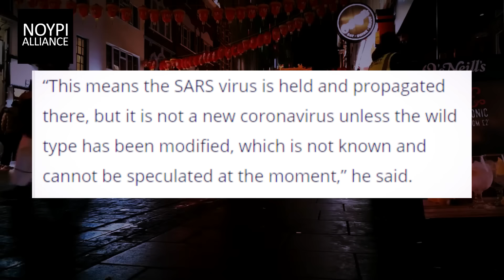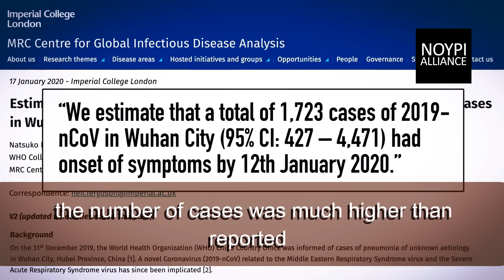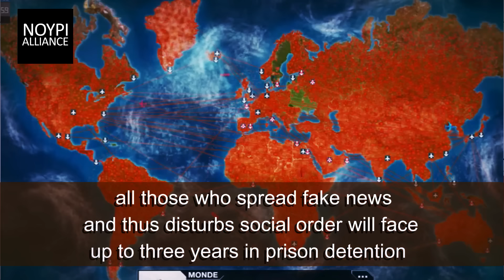Coronavirus ganito pala KADELIKADO | Ginawa ng China?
Novel Coronavirus Ganito pala KADELIKADO | Coronavirus vs SARS

CODENAME: NCOV ANG LIHIM NA ITINATAGO NG CHINA

Tila hinde handa ang buong mundo sa bagong sakit na kumakalat ngayon at ito ay walang iba kundi ang Corona Virus.

Mabilis itong kumalat sa China at mabilis din itong kumalat sa ibat ibang panig ng mundo kagaya ng America at Pilipinas, ang isa sa mga nakakatakot na katangian ng Corona Virus ay kung gaano ito kabilis kumalat at hinde malayong mas Malala pa ito kaysa sa SARS noong 2003 na galling din sa China.

May mga nagsasabing galling sa mga Paniki ang Corona Virus pero ang totoo ay walang patunay na galling talaga ito sa mga paniki o sa iba pang klase ng mga hayop, maging ang Chinese government nga ay inamin ding hinde ito sigurado kung saan talga ito galling.

Pero ang tanong talagang bang hinde nila alam o may censorship na nangyayare kaya hinde natin malaman kung saan ito nanggaling. Isa rin mga posibilidad na lumabas ay maaring galling ang virus sa level 4 Bio-lab sa Wuhan, China. Sa Wuhan lang kasi ang may laboratorya na pwede kang magexperiment ng mga virus, kaya naman maaring man-made ang virus mula sa laboratory sa Wuhan at nag hinde nila napansing nakalabas ang Virus mula sa kanilang labolatoryo.

Ayon sa Israel at ayon na rin sa article ng Washington times, sinabi ni Dany Shoham, isang dating Israeli military intelligence officer na pinagaralan ang Chinese biological warfare, na ang Corona Virus ay maaring sakop ng covert bio-weapons program ng Beijing. At ng tanungin ang Chinese embassy kung ito nga ba ay sakop sa biologibal weapon program ng China ay minabuti nalang nilang manahimik.

Sinabi rin ni Mr. Shoham na ang laboratory lang sa Wuhan ang may kakayahan na pag aralan ang mga delikadong pathogen at isa rin daw ang laboratoryong ito sa apat na nakikibahagi sa biological weapons development.